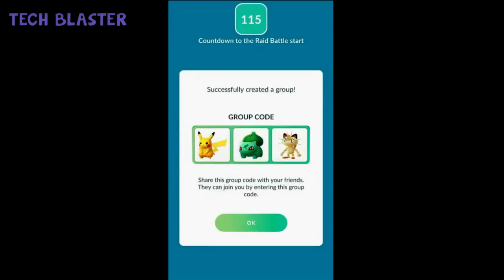POKEMON GO 0.73.1 | LEGENDARY MEWTWO EX-RAID GO LIVE AT SAN FRANCISCO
POKEMON GO news this week includes the new Mewtwo Raids going live, Legendary Eggs and a major update coming to Android and iOS.